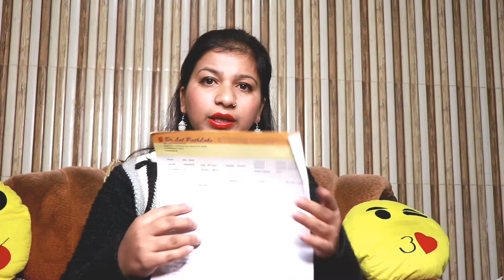What to expect in your Second Trimester of pregnancy | Pregnancy Week-by-Week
In this video I m going to give the list of do and dont during 2 trimester of pregnancy with some special tips to give you right track.
We also are not medical professionals so please consult your doctor before taking any medication or trying any remedy suggested in our videos. As each baby is different recommendations on this channel may not work for you, and should not be considered as an excuse to not visit your doctor or consult a medical practitioner.